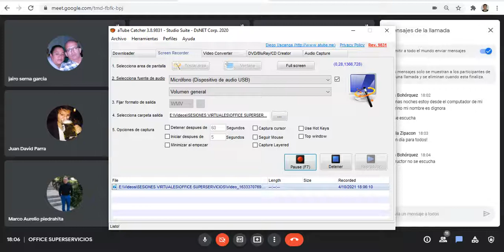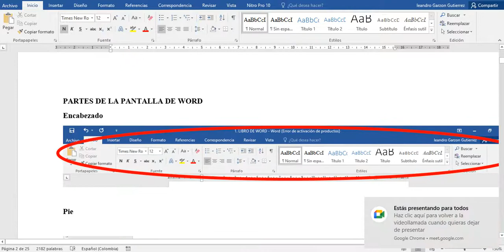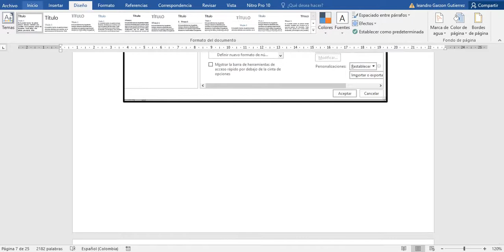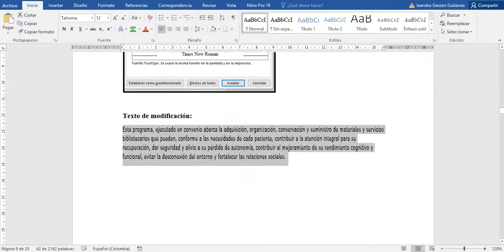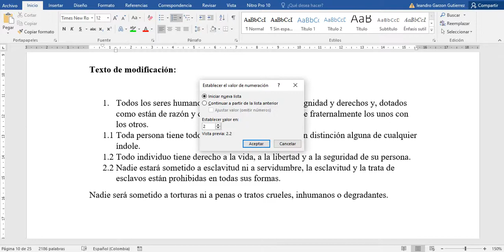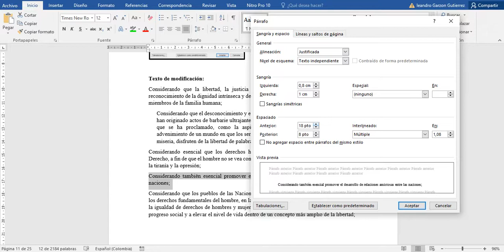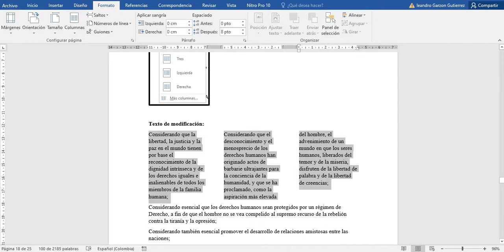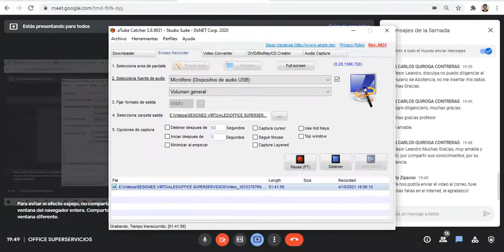SESIÓN 3 SUPERSERVICIOS II